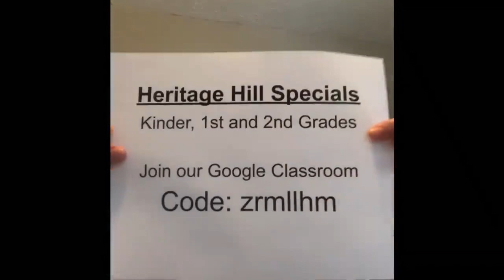Heritage Hill Elementary Specials Video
Heritage Hill specials teachers created this video message for their students.
Princeton City School District
Heritage Hill Elementary